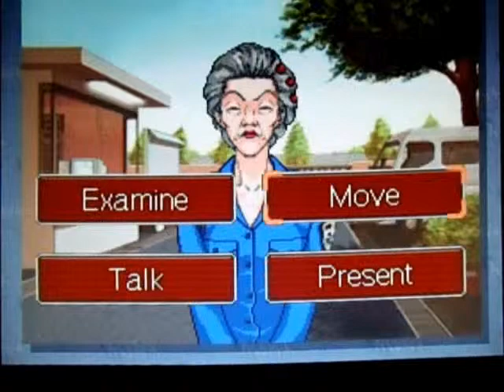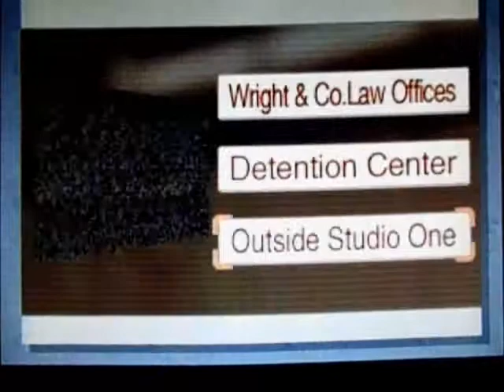Phoenix Wright: Ace Attorney: Case 3, Pt. 2 of 18